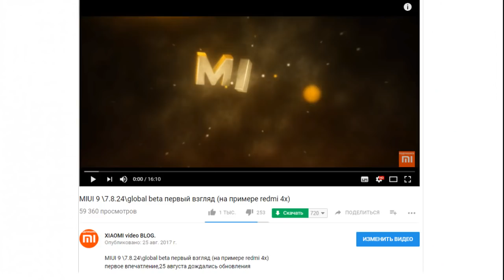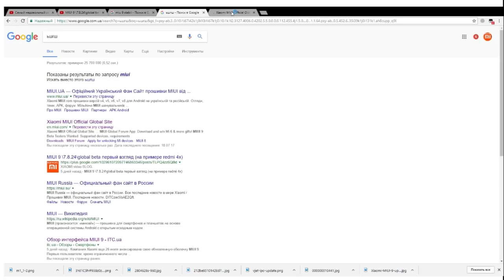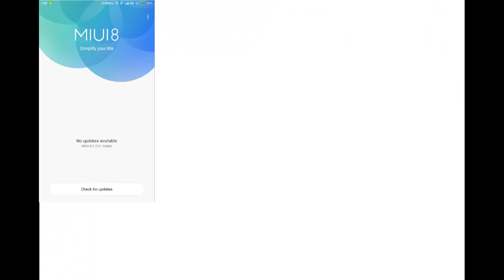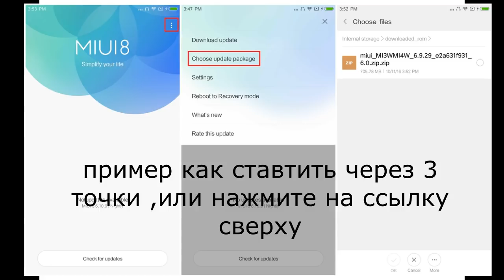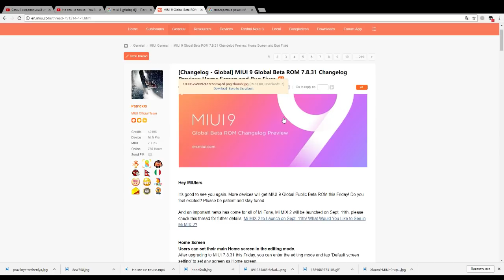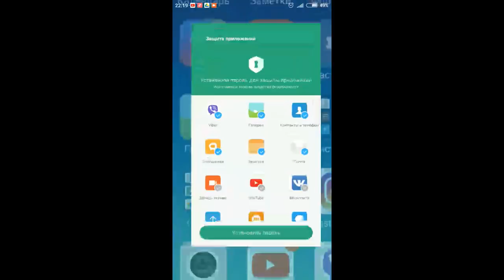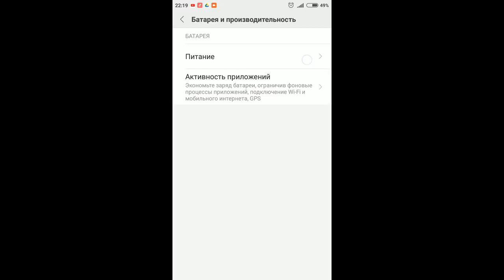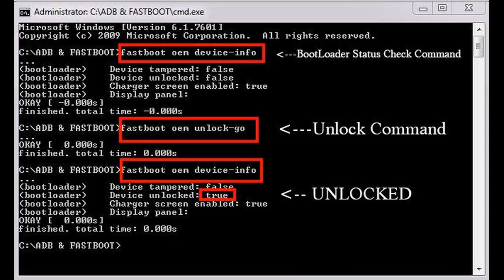Обновление до MIUI 9 ( как я обновился до MIUI 9 или почему мне не пришло обновление )miui 9 7.8.24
Мой способ Обновление до MIUI 9 ( как я обновился до MIUI 9 или почему мне не пришло обновление )miui 9 7.8.24

Полезное видео !